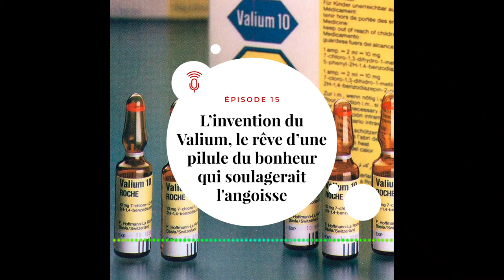[PODCAST - Le Jour J - E15 ] Valium, le rêve d’une pilule du bonheur qui soulagerait l'angoisse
Valium, Lexomil, Temesta… 1 Français sur 5 en consomme chaque année. Les benzodiazépines soulagent stress, angoisse et insomnie. Alors que dépendance et troubles cognitifs accompagnent aujourd’hui leurs usages, le rêve d’une pilule du bonheur est pourtant bien présent en décembre 1963. Ce mois-là, Léo Sternbach jubile : le Valium est mis en vente après dix années passées à chercher une molécule qui soulagerait l’angoisse.